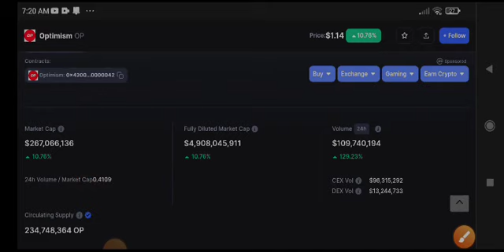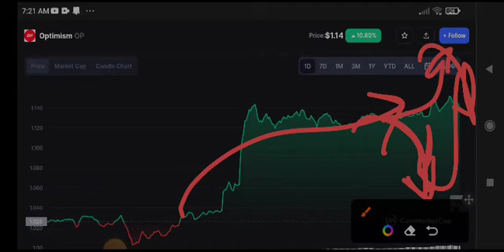Optimism Price Prediction! Op coin News Today